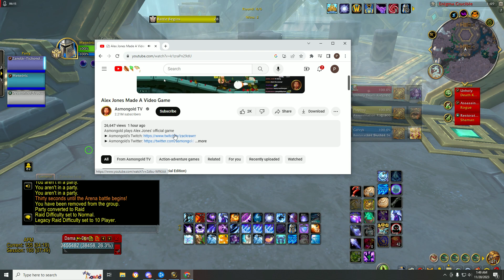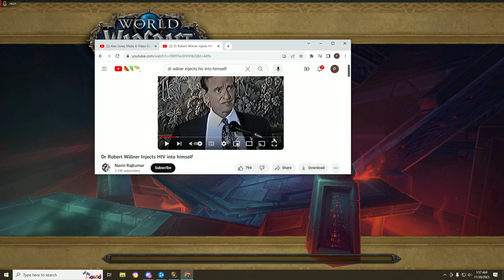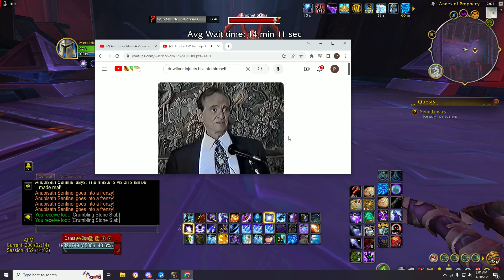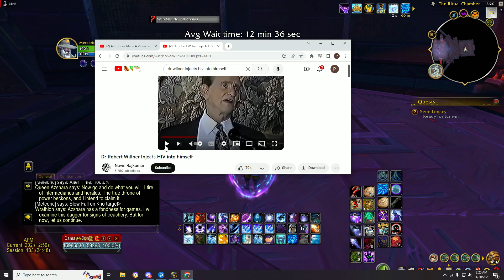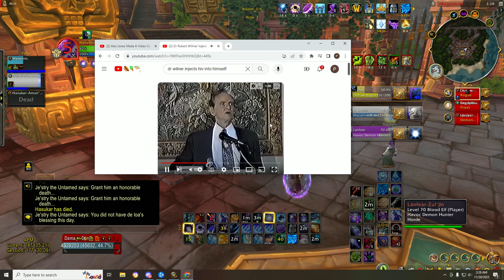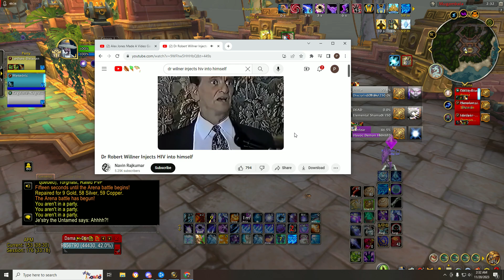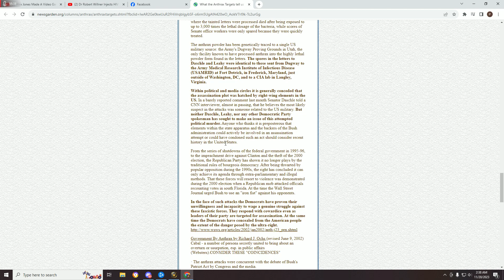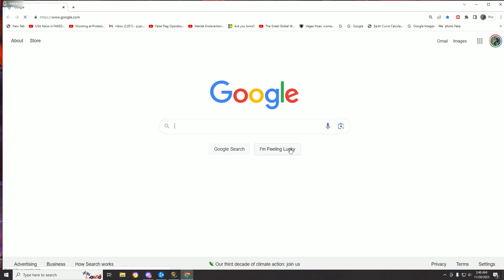Just some rando stuff about our bioweapon attacking leaders and Dr. Wilner and gang stalkers